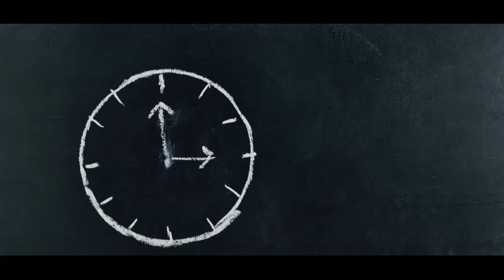Cara Ganti batre casio MTP-1165 dan menyambung rantai